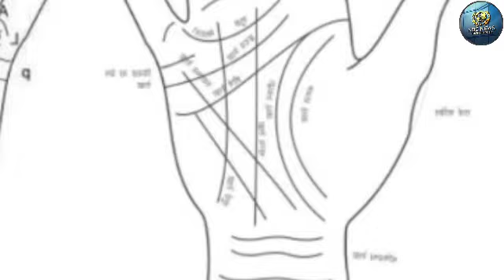क्या आपके भी अंगूठे पर है ये निशान? अगर हाँ तो आप है बेहद खास